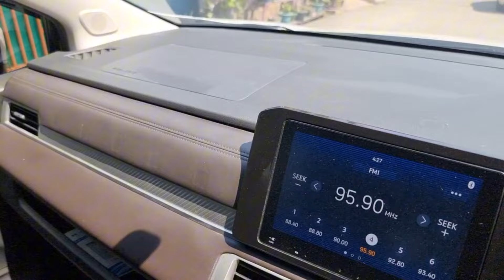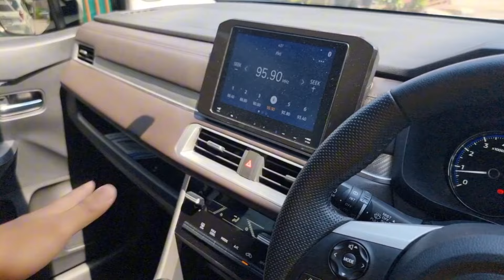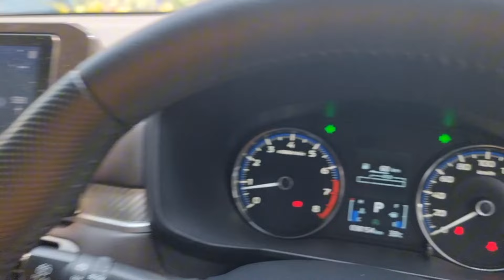Mobil Gagah ini Masih Jadi Yang Terbaik di Kelasnya??Mitsubishi Xpander Sport Matic 2022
Kalian bisa hubungi atau Whatsapp team marketing kami yaa :

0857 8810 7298 ( Bang Ikhsan )
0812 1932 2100 ( Bang Asep )
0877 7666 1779 ( Bang Ridwan )
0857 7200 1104 ( Bang Hairul )